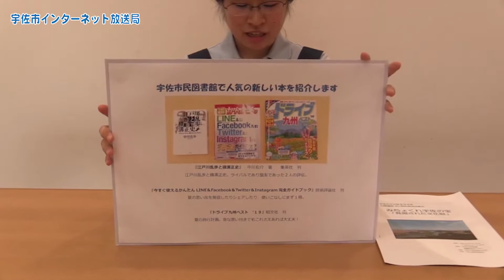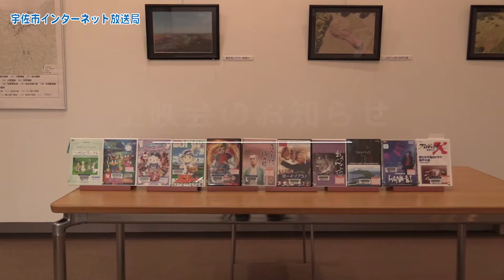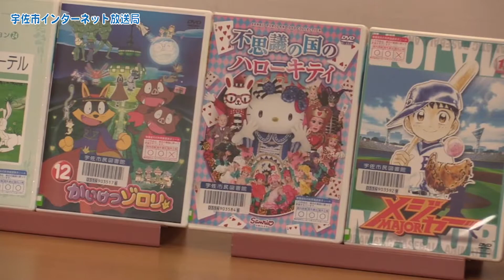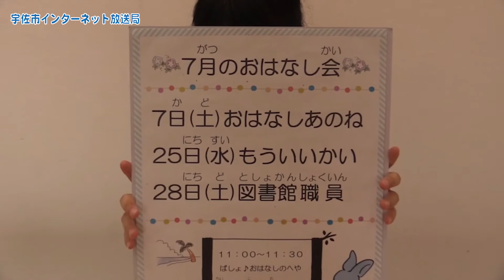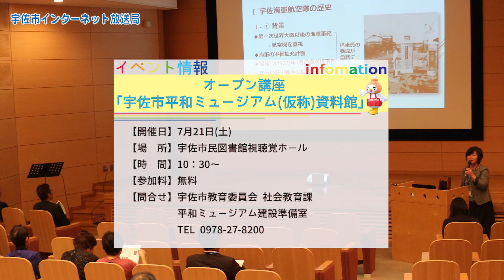H30 7月のイベント情報（大分県宇佐市）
◆宇佐夏越祭り◆

　期　間：７月２７日（金）１２時～２９日（日）２１時半
　場　所：宇佐神宮

◆図書館ほっと情報◆

　７月の行事予定
　詳しくは宇佐市民図書館ホームページをご覧ください。